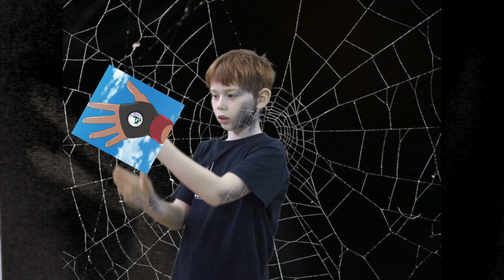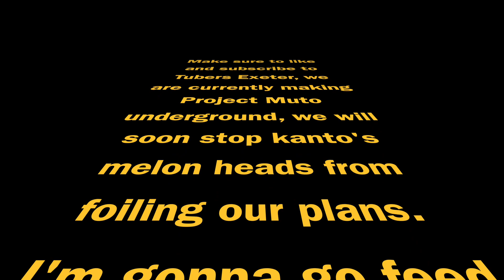Hugo - Team spider